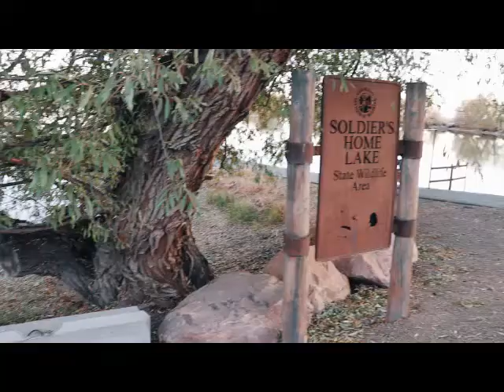Intercessory Prayer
Come with us as we travel to the ends of the earth to witness the power of prayer firsthand!

Our Canon SL3 Camera
Our Lighting
Our Shotgun Microphone
Our Lapel Microphone
Our Camera Backpack

-Pray for future interviews, pray over our ministry, pray over our finances, pray that the enemy knows his place, and lastly don't forget to pray over the prayer requests discussed in the videos.

Sundays: 10AM Sunday School, 11AM Worship Service, 5PM Worship Service
All services are blended English/Spanish
881 US Hwy 285, Monte Vista, CO 81144

Find Law Auto 8400 SE Division St, Portland, OR 97266
-Law Auto on facebook: @lawautoportland

ABOUT THIS VIDEO: In this video Praying with Charles collaborates with Monte Vista Assemblies of God Church of Monte Vista, CO. Pastor Raymond Hurtado tells amazing prayer stores and encouragement on how to pray. Check out the links above and stop in to visit them at one of their worship services.